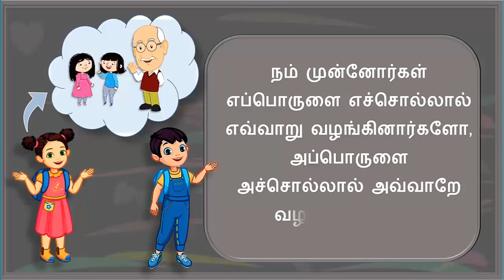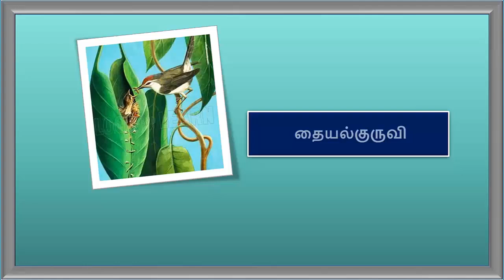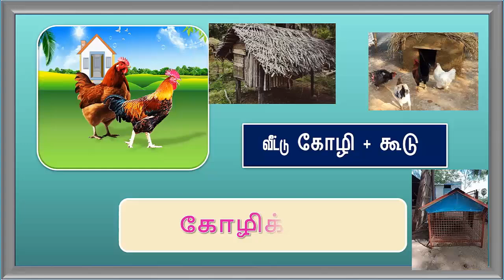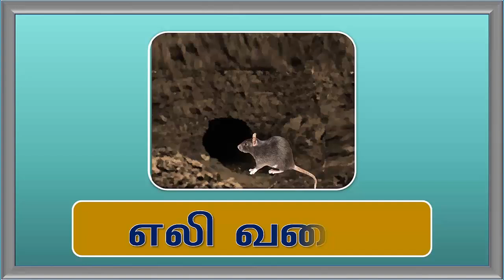வகுப்பு5/8 tnpscgroup4/education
மரபு என்பது நம் முன்னோர் ஒரு பொருளை எச்சொல்லால் வழங்கினரோ அவ்வாறே வழங்குவது ஆகும்.பூச்சிகள், பறவைகள், விலங்குகள் இருப்பிடத்தை மரபு வழியே குறிப்பிடுவது இருப்பிட மரபுச் சொற்கள் ஆகும். எடுத்துக்காட்டு- ஆட்டுப்பட்டி, மாடுத்தொழுவம், சிலந்திவலை, எலிவளை, சிங்கக்குகை, குருவிக்கூடு.